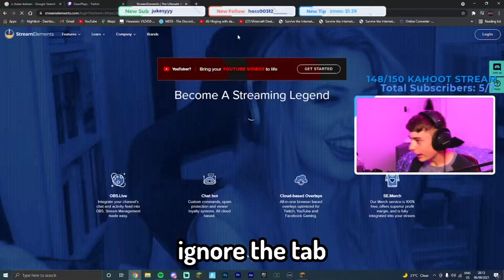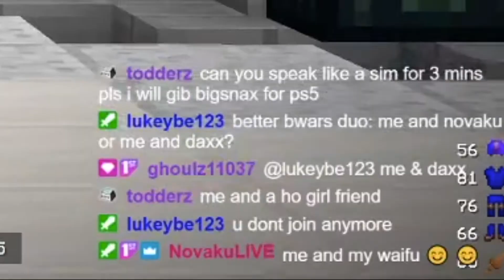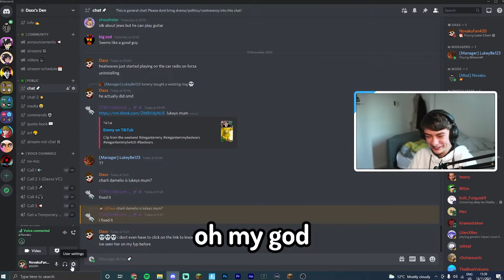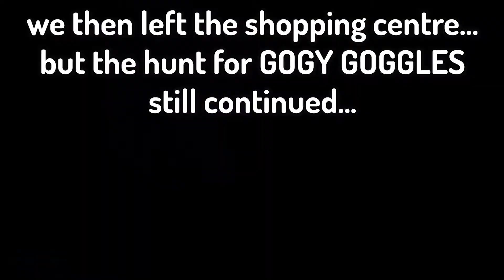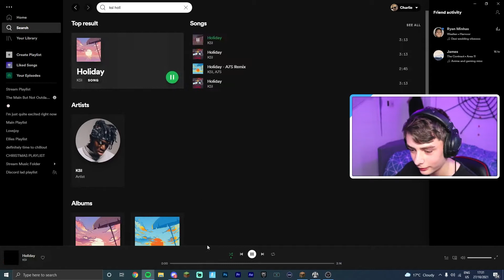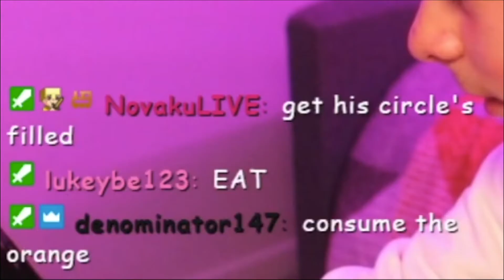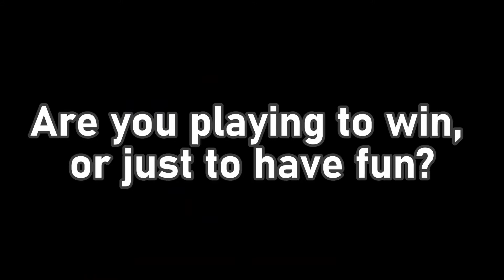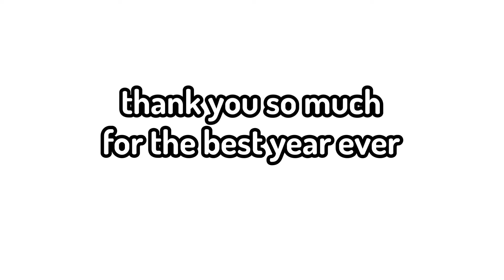The Best Of Daxx 2021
Here are my best moments of 2021, featuring loads of my friends!

This year was truly amazing, and I can't thank you all enough. Thank you all for sticking with me, and i've got some SERIOUSLY cool stuff planned for next year! Please, enjoy this video!